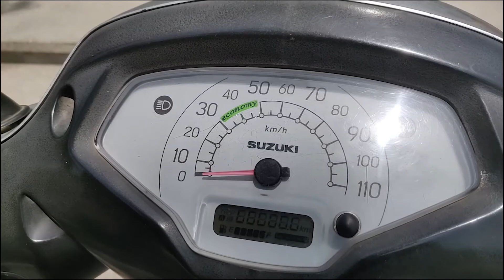SUNDAY WHEN I M NOT TRAVELLING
THING I USE FOR VLOGING
LINK OF ALL PRODUCT

THIS VIDEO IS SHOT IN GOPRO

GOPRO BATTRY CHARGER

Insta360 ONE R Twin Edition 5.7K

Hohem iSteady Pro 4 3-Axis Gimbal

GOPRO ACCESSORIES

BOYA by-MM1 Universal Cardiod Shotgun Microphone

Boya BYM1 Omnidirectional Lavalier Condenser Microphone

OnePlus 9RT 5G (Nano Silver, 8GB RAM, 128GB